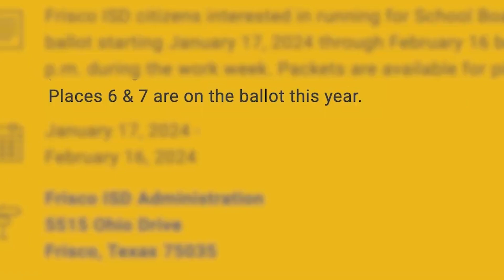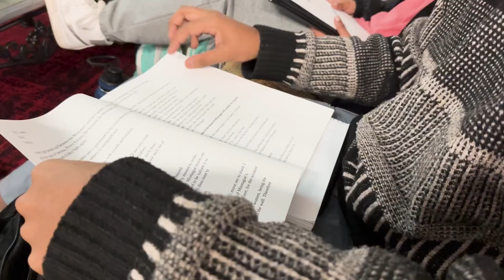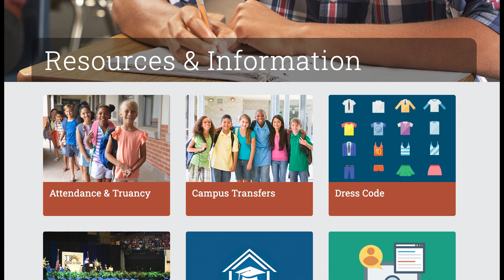February 12 Daily Update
WTV's Kathryn Muprhy brings you today's news and announcements including board filing window, a spin of Romeo and Juliet, and new student registration.